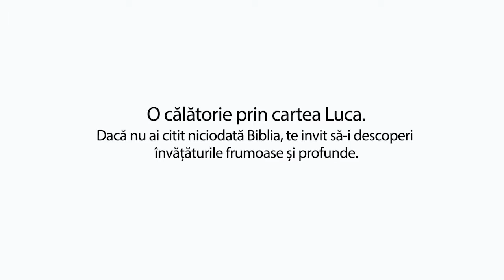Să citim Biblia cu Vasilică Croitor - O călătorie prin cartea Luca - Capitolul 20 - Prodocens media